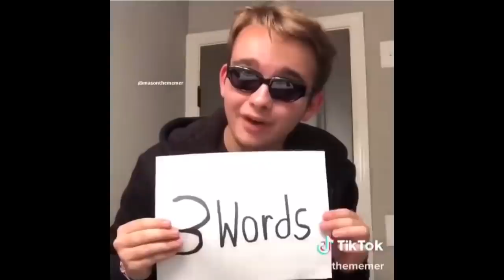TIK TOK MEME COMPILATION #5